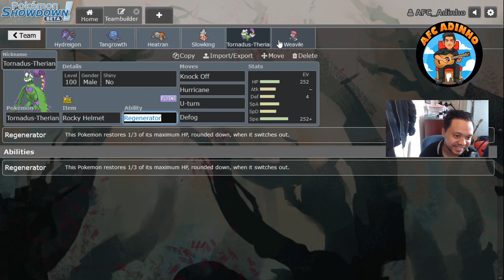POKEONE || REGENERATOR CORE TEAMBUILDING VIDEO WITH CHOICE SPECS HYDREIGON [POKEONE PVP]